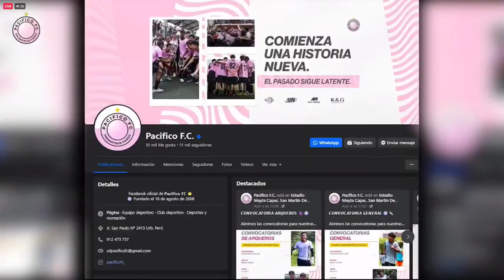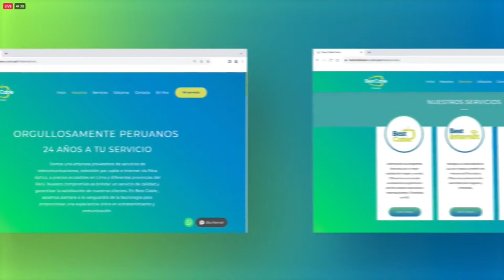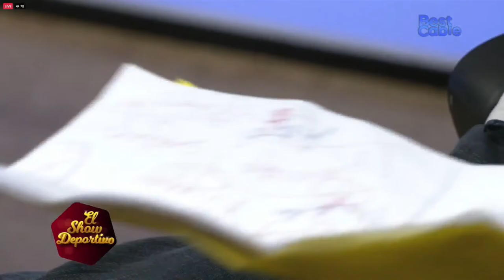🔴 EN VIVO | 👉 “El Show Deportivo” 🥇 10/04/24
🔴 EN VIVO | 👉 “El Show Deportivo” 🥇, por Best Cable Sports Canal 6, canal exclusivo de Best Cable Peru Oficial.
✅ Con la conducción de Luis Trisano, Maicol Vasquez, Sandro Centurion y Elejalder Godos